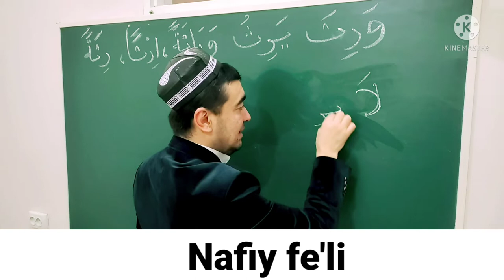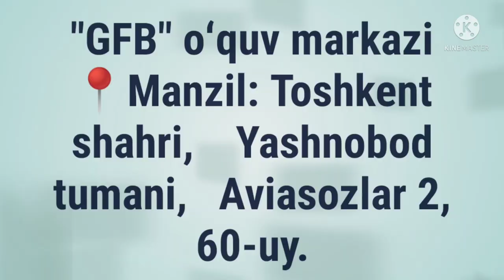NAFIY FE'LI SULOSIY MUJARRAD, 5-BOBINING MISOLIGA MISOL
NAFIY FE'LI